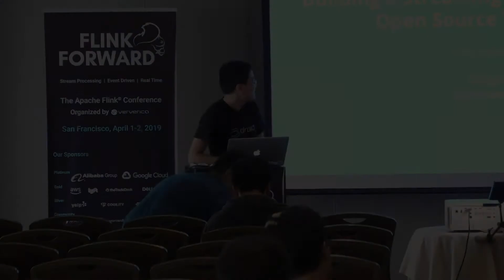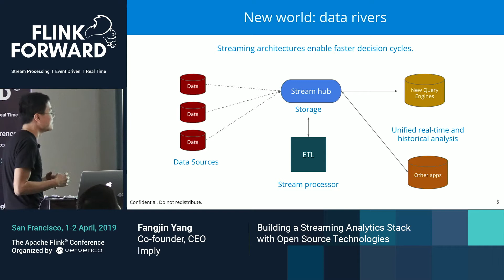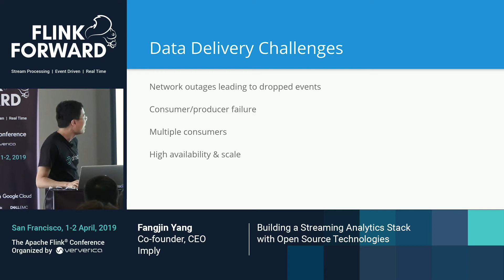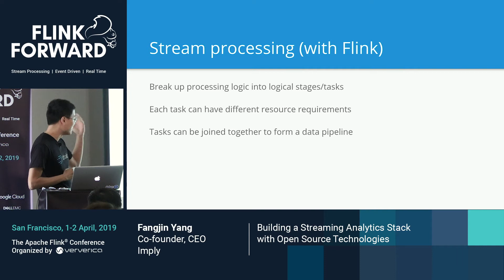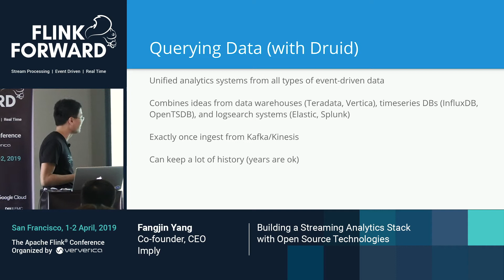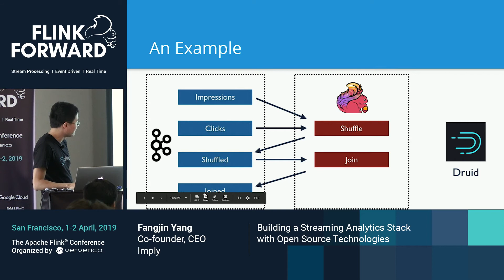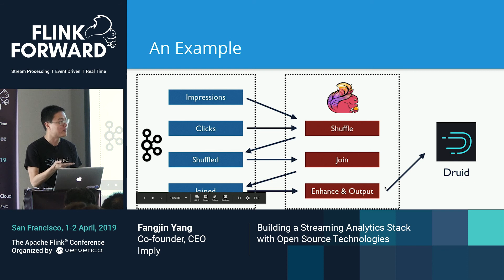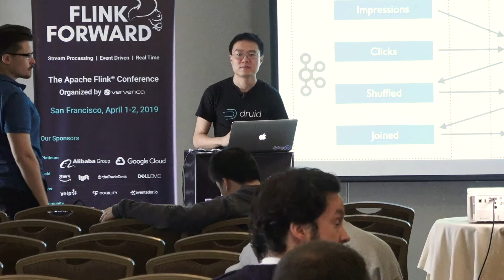Building a Streaming Analytics Stack with Open Source Technologies - Fangjin Yang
Building a Streaming Analytics Stack with Open Source Technologies

The maturation and development of open source technologies has made it easier than ever for companies to derive insights from vast quantities of data. In this talk, we will cover how data analytic stacks have evolved from data warehouses, to data lakes, and to more modern streaming analytics stack. We will also discuss building such a stack using Apache Kafka, Apache Flink, and Apache Druid.

Analytics pipelines running purely on Hadoop can suffer from hours of data lag. Initial attempts to solve this problem often lead to inflexible solutions, where the queries must be known ahead of time, or fragile solutions where the integrity of the data cannot be assured. Combining Hadoop with Kafka, Flink, and Druid can guarantee system availability, maintain data integrity, and support fast and flexible queries.

In the described system, Kafka provides a fast message bus and is the delivery point for machine-generated event streams. Flink can be used to manipulate data to load into Druid. Druid provides flexible, highly available, low-latency queries.

This talk is based on our real-world experiences building out such a stack for many use cases across many industries in the real world.

Flink Forward San Francisco 2019